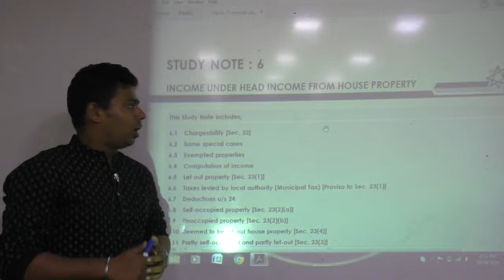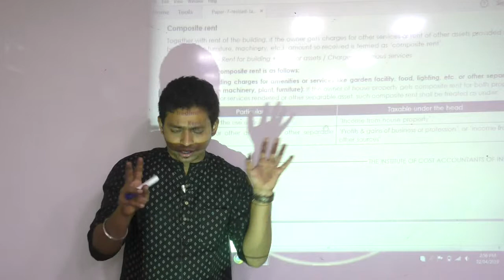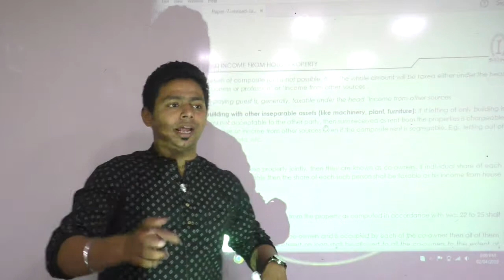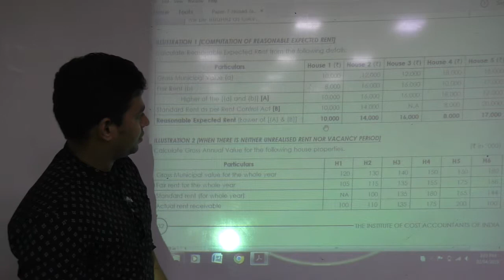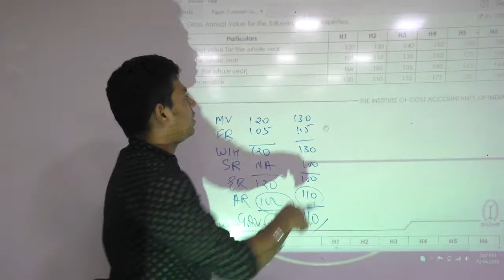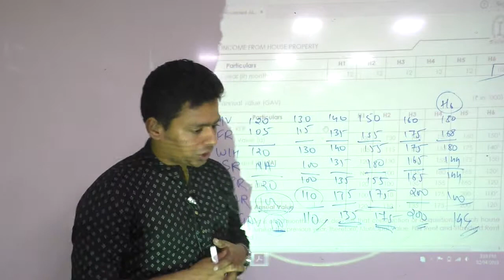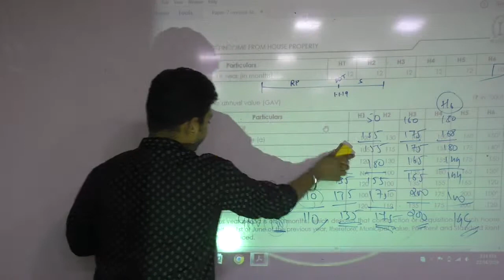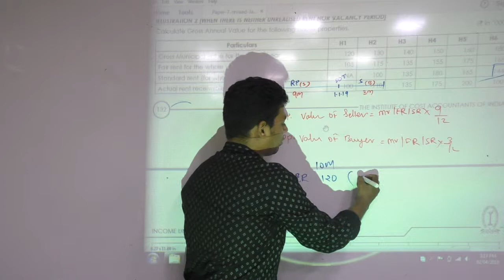Lecture 47: Income_From_House_Property_By CA Ram Patil (CA,CS,CMA) | Elite Gurukul